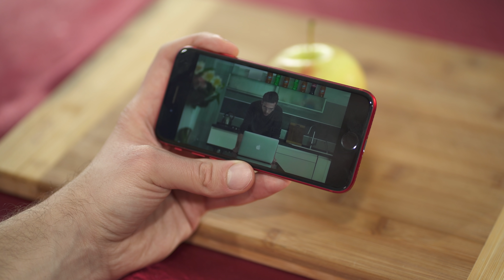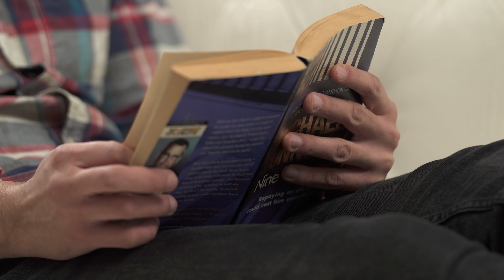Trying Dumb Life Hacks and Video Tricks to See if They Work!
In the new video, we test the funniest life hacks to see if they work or not. And of course, in slow mo mode!